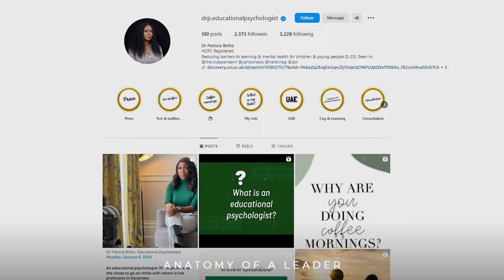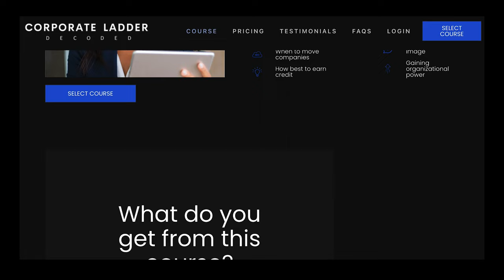How to be the Parent that RAISES Future Leaders w/ Educational Psychologist Dr. Patricia Britto #86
to accelerate your career and unlock your earning potential - full transparency: purchasing the course supports us, at no extra cost to you.

Dr. Patricia Britto, an Educational Psychologist, is here to talk about how to develop emotional intelligence and how to raise future leaders.

If you’re keen to find out how you can raise your kids to be empathetic, resilient, and emotionally intelligent adults, or are looking for some tips to apply to your own life, then this episode is a must-watch.

Timestamps:
00:00 - Trailer and Introduction
03:15 - Getting Into the Field of Educational Psychology
11:17 - Unpack My Childhood Trauma: Frequently Asked Questions for Psychologists
16:37 - Why the Cry it Out Method Doesn’t Work
22:49 - How Can Parents Support Their Children with Autism or ADHD?
28:05 - Why Mothers Need a Great Support Network
35:19 - Being a Stay at Home Mum is a Job
37:54 - Why Learning How to Emotionally Regulate is Vital
44:01 - Don’t Raise Your Kids to be People Pleasers
53:32 - Why the Naughty Step Doesn’t Help Children
54:20 - How Emotional Coaching Teaches Children to Process Their Feelings
59:15 - It’s OK to Regulate Yourself First

Dr. Patricia Britto-Ogini is an accomplished Educational Psychologist with a BSc in Psychology, MSc in Mental Health in Learning Disabilities, and a Doctorate, specialises in the needs of children with adverse experiences. Her extensive experience and collaborative approach in multidisciplinary settings highlight her dedication to improving vulnerable children's lives in education.

*** Love Anatomy of a Leader? Help us grow! Check us out on Fountain